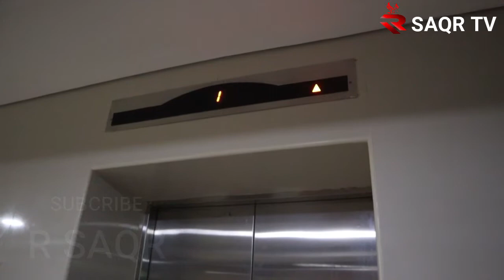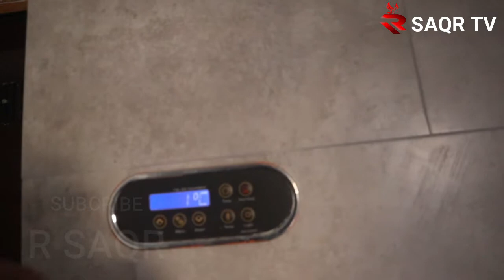PINDAH KOSAN DI DUBAI MARINA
dubai marina salah satu tempat paling keren di dubai..